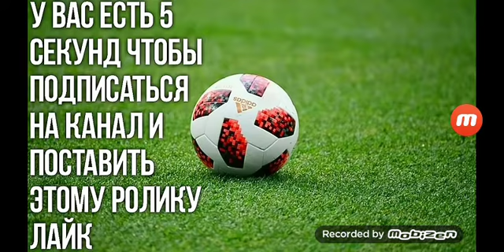УГАДАЙ ФУТБОЛИСТА ПО ДЕТСКОЙ ФОТОГРАФИИ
Угадай футболиста